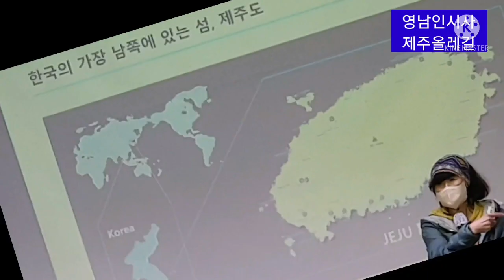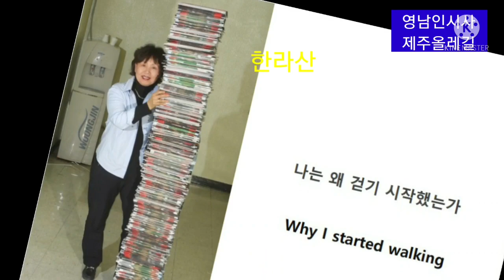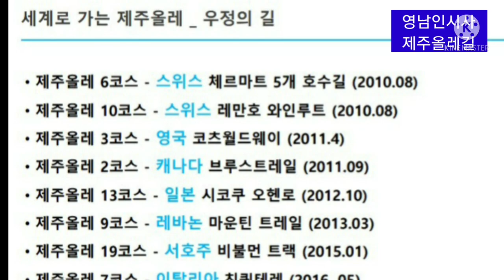제주도 올레길&포항을 걷다 영상 제주 올레길#서영숙#올레길#제주도#한라산#성산일출봉#서귀포#신산리마을카페#추자 삼춘네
제주 올레 서영숙 이사장의 올레길 조성 관련과 포스텍 주관 포항의 길에 대해 시민들을 대상 소개와 토크쇼